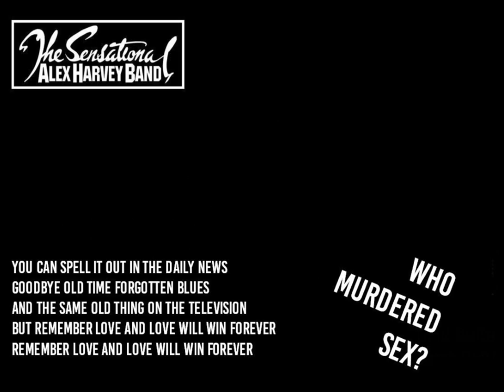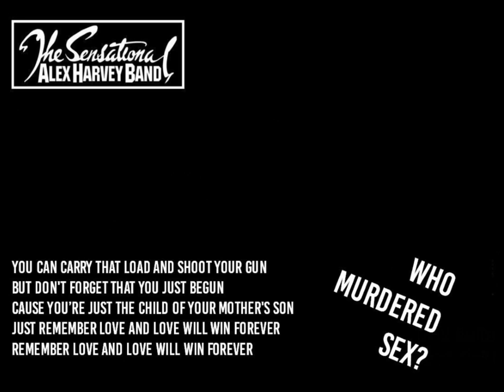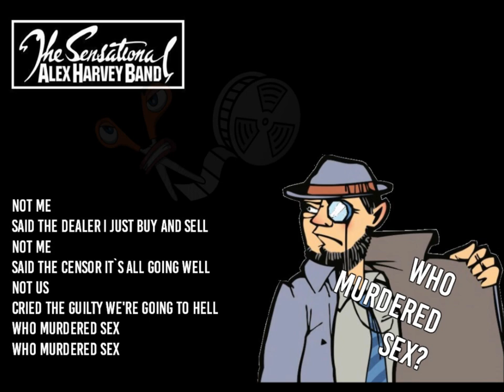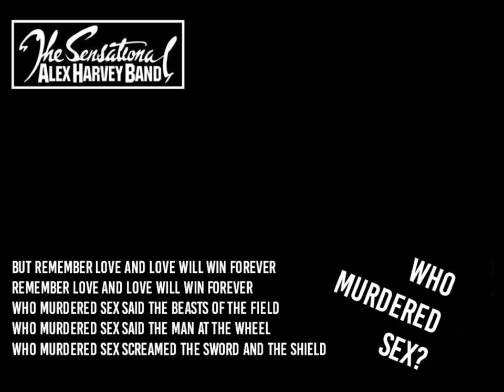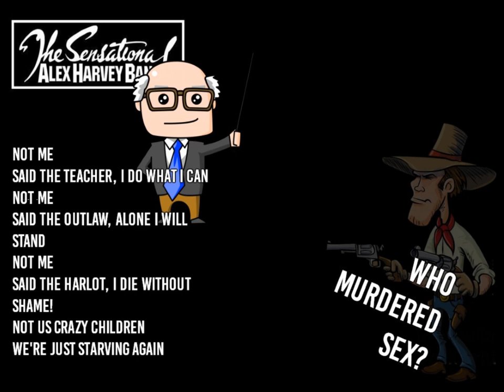Who Murdered Sex (Lyrics) - Sensational Alex Harvey Band